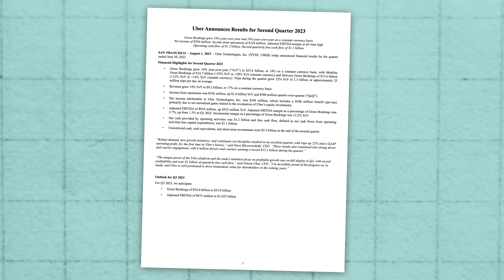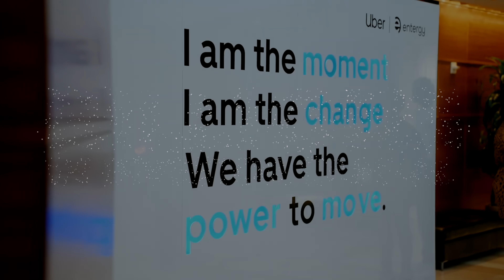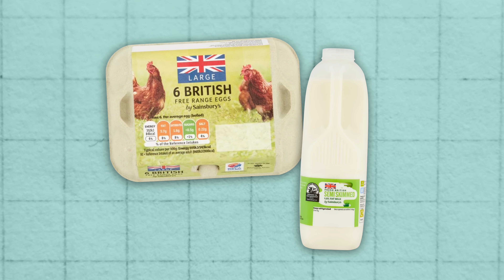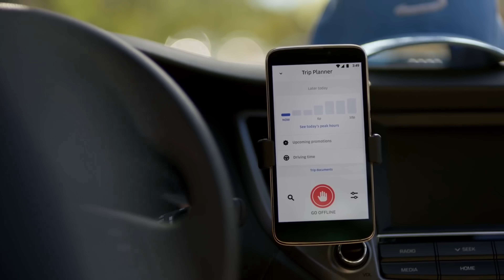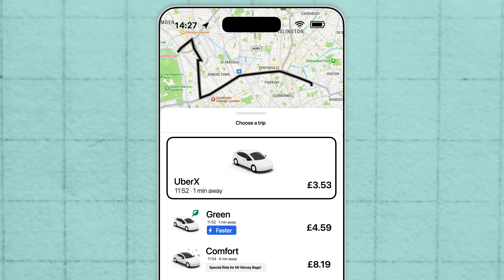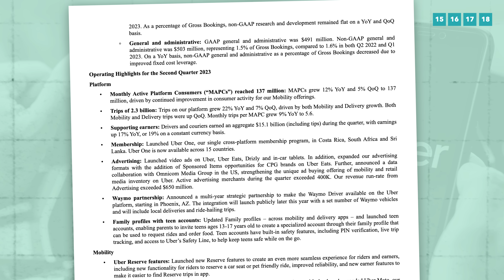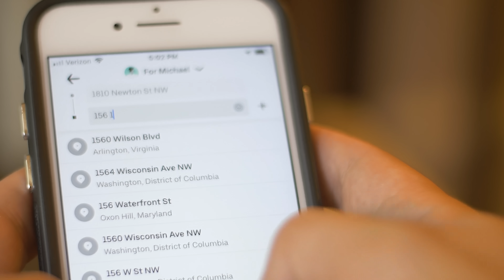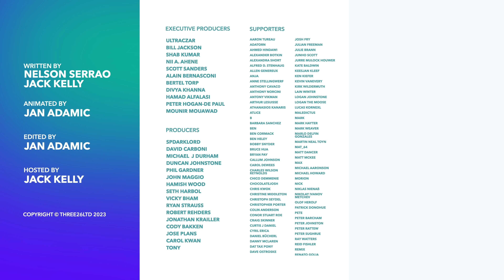Uber Finally Makes a Profit... What Took So Long?